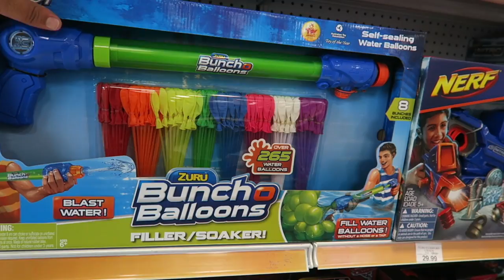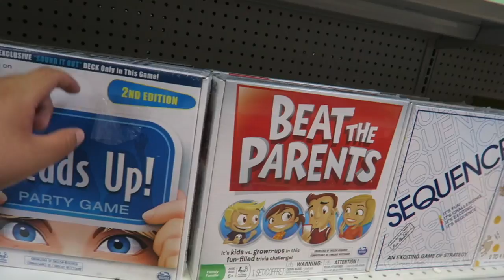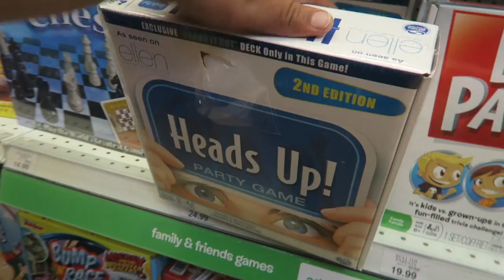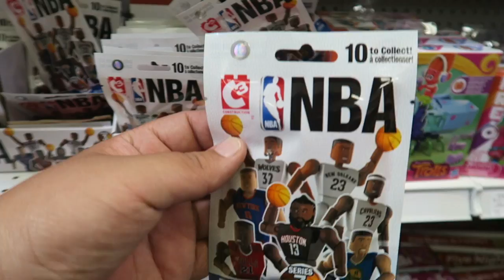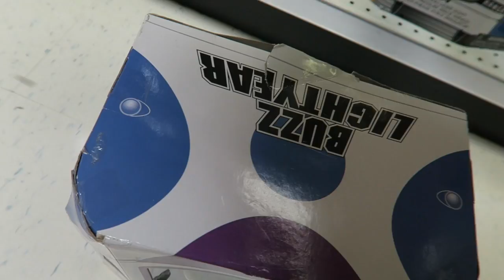BUY ANYTHING YOU WANT! TOYS R US CRAZIEST SHOPPING SPREE